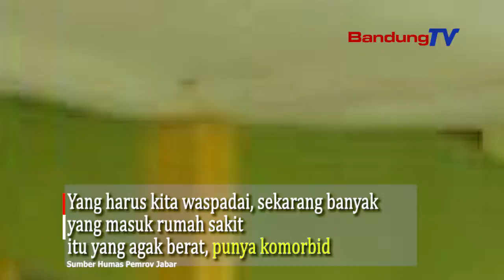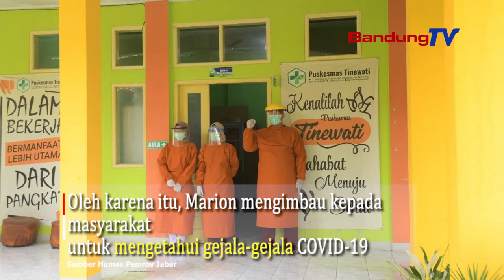Perhatikan ini, Ini Gejala gejala Terjangkit Covid 19 !!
Ketua Divisi Penanganan Kesehatan
Satuan Tugas Penanganan COVID-19 Jabar,
Marion Siagian mengatakan, saat ini sangat penting
untuk menekan pentingnya kesadaran masyarakat
mendeteksi dini COVID-19 untuk menekan risiko kematian.

Deteksi dini bisa dilakukan dengan memahami
gejala-gejala COVID-19. Jika menderita salah satu gejala,
segera lakukan skrining di fasyankes terdekat.

Dilansir situs resmi Organisasi Kesehatan Dunia (WHO),
gejala COVID-19 paling umum adalah demam,
batuk kering, dan rasa lelah. Gejala lainnya yakni
hidung tersumbat, sakit kepala, sakit tenggorokan,
dan kehilangan penciuman. Gejala-gejala yang dialami
biasanya bersifat ringan dan muncul secara bertahap